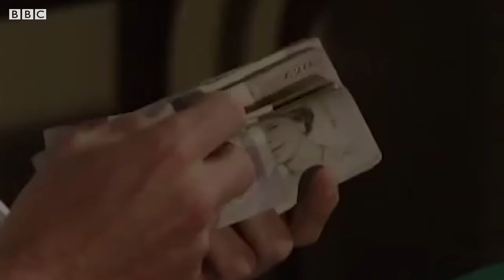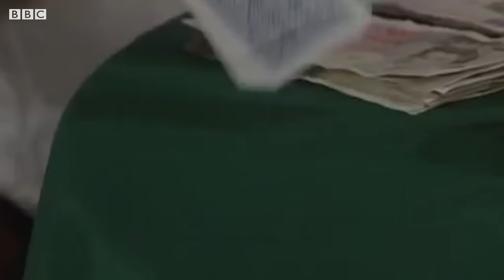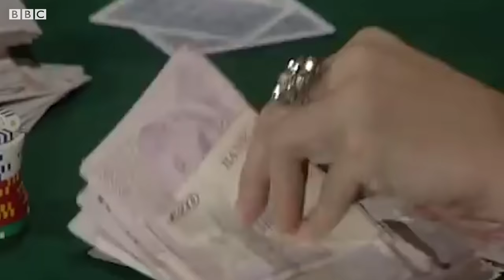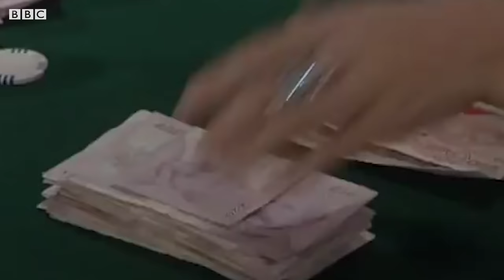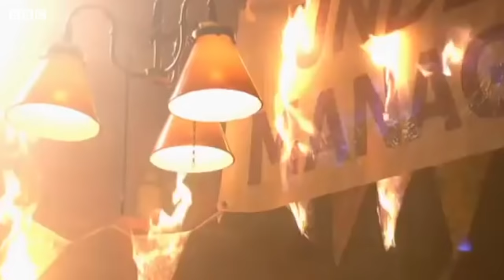The Mitchell Family | EastEnders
*Contains adult themes* The Mitchell family are one of the longest standing families in Albert Square. Take a look at just some of their many big moments from over the years.